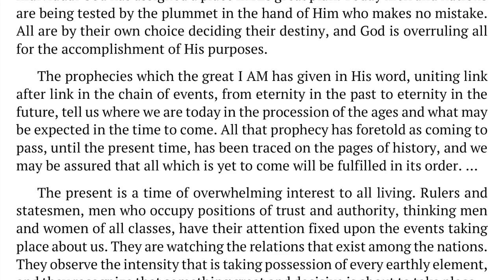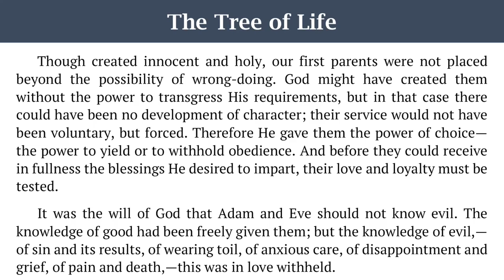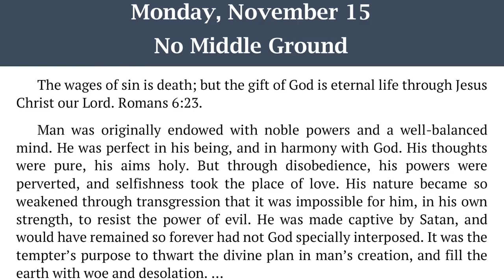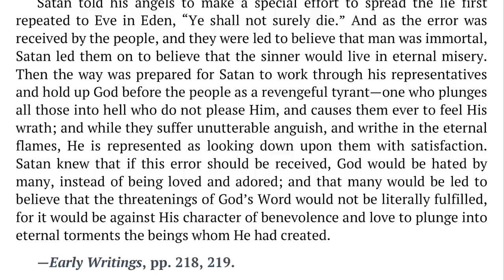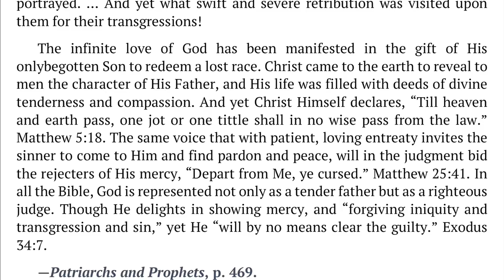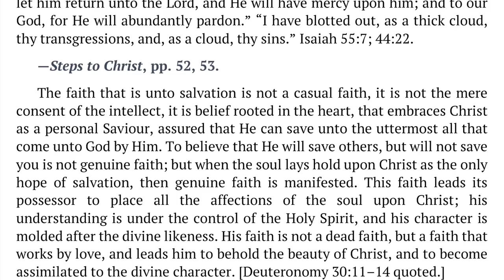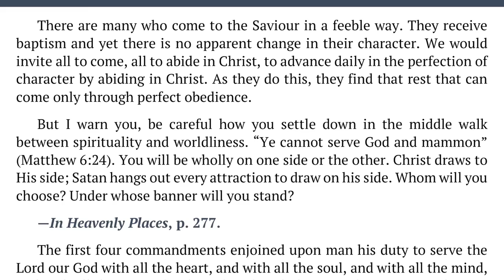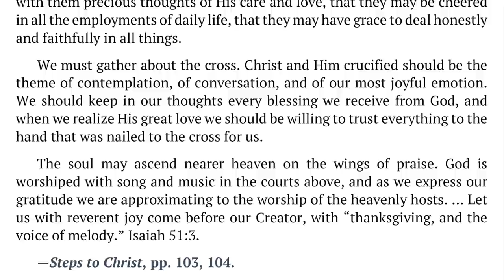2021 Q4 Lesson 08 – Ellen G. White Notes – Choose Life – Audio by Carla Morris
00:00 | Sabbath Afternoon
03:39 | Sunday, Nov 14
07:03 | Monday, Nov 15
10:50 | Tuesday, Nov 16
15:13 | Wednesday, Nov 17
19:20 | Thursday, Nov 18
23:21 | Friday, Nov 19

🔹 The Upward Look, “Right or Wrong Side—Which?” p. 140;
🔹 The Faith I Live By, “Life or Death?” p. 71.